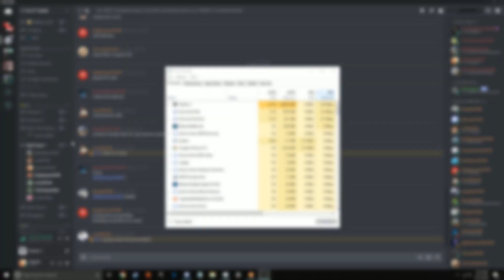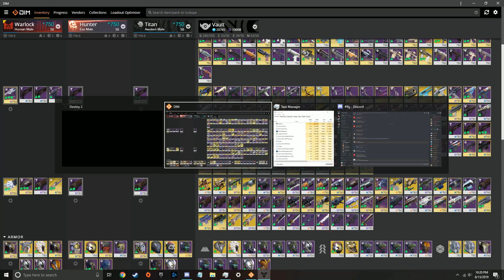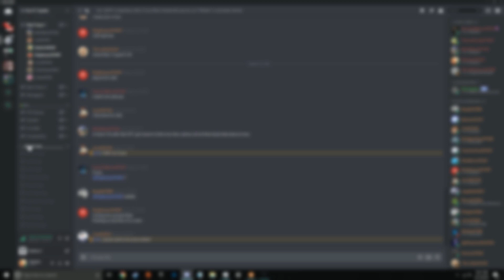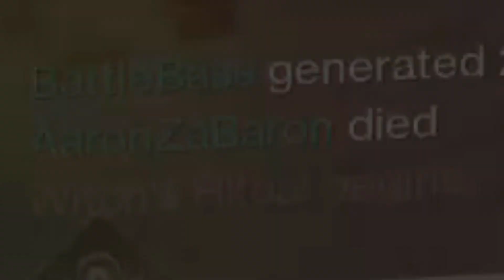Sorrow in Crown | Destiny 2 | Crown of Sorrow Funny Moments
Just a bunch of shenanigans in the SoO raid Crown of Sorrow! Some hide n seek, to teammates being DUMB! Either way, a bunch of funny clips and a good time.